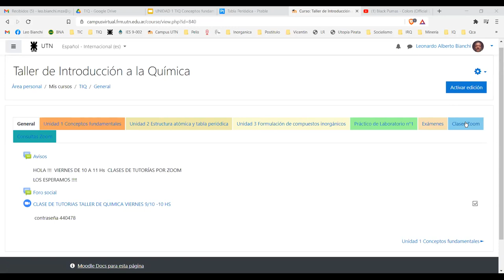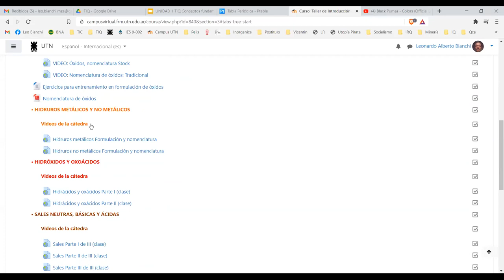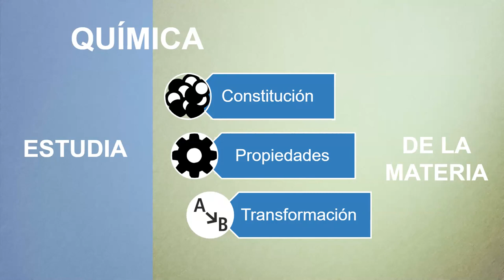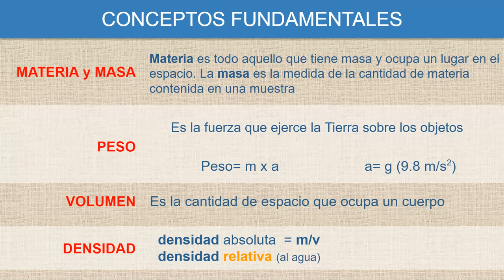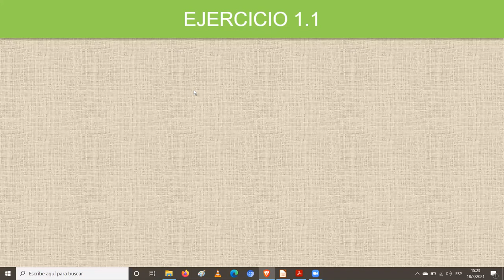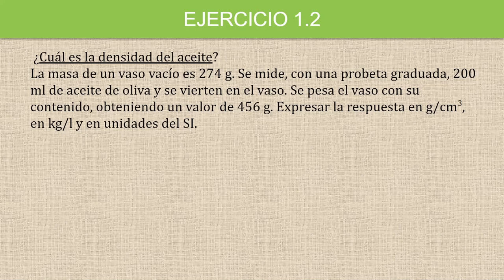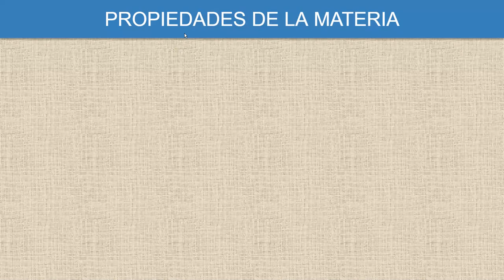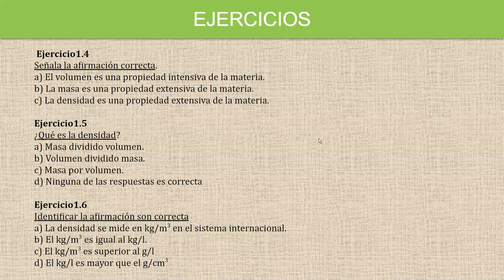TIQ 1ra Clase 18 de Marzo 2021